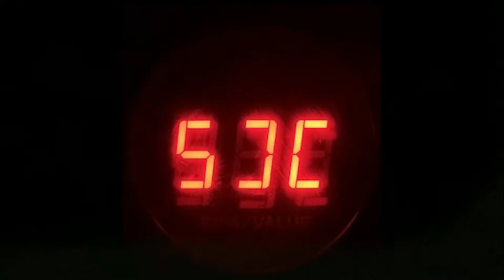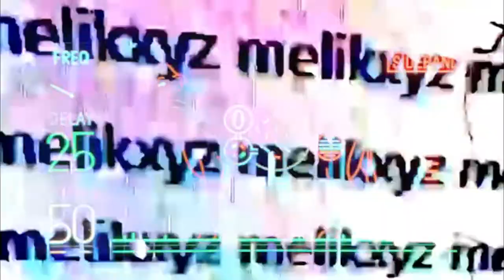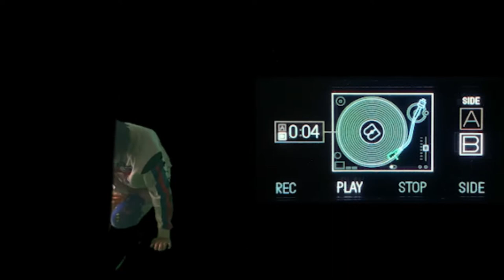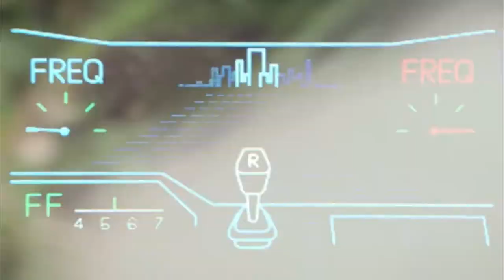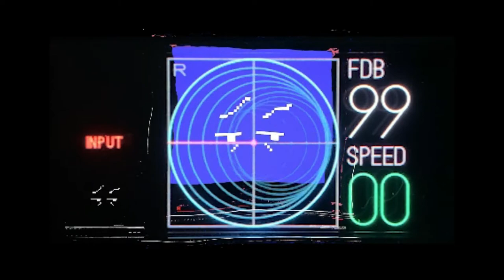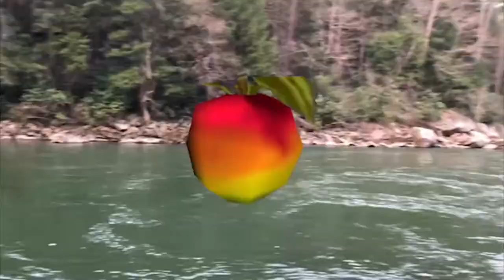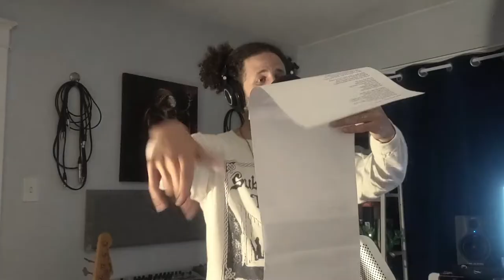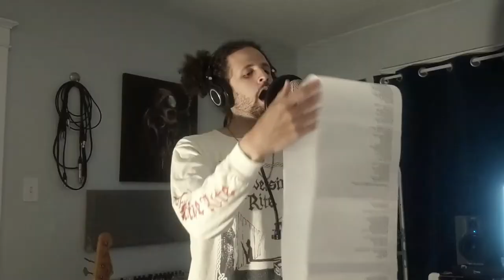SIKESTOCK [NIGHT THREE: DEATHBOMB NIGHT]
Archive of SIKESTOCK night 3!!

Night three is Deathbomb Night featuring performances from:
J Fisher: 0:39
Margot Padilla: 20:51
DRWG: 36:17
Boo Hiss: 49:59